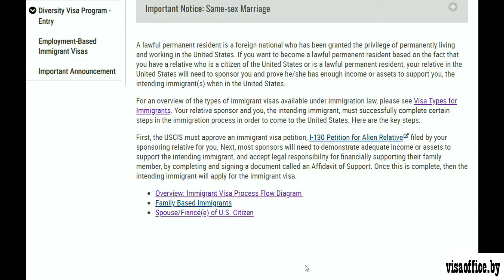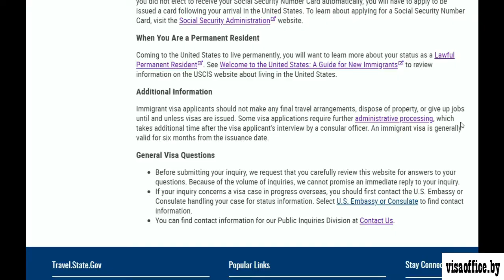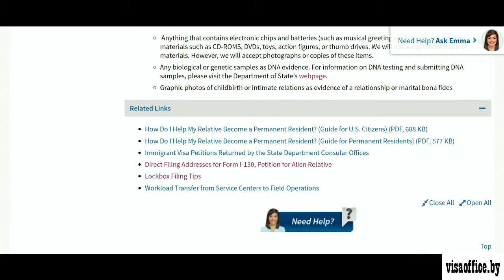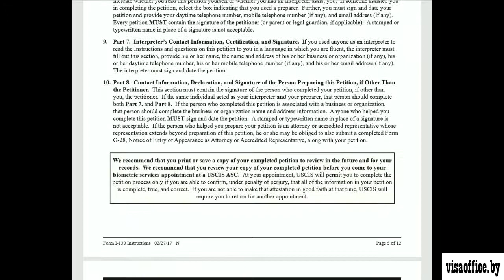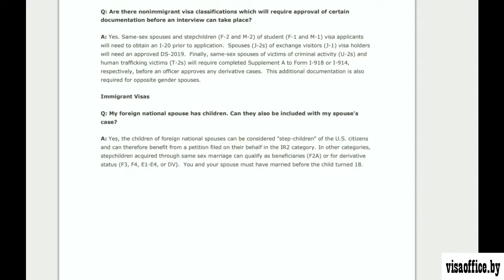Брак с американцем.Доказательство отношений.Фрагмент.